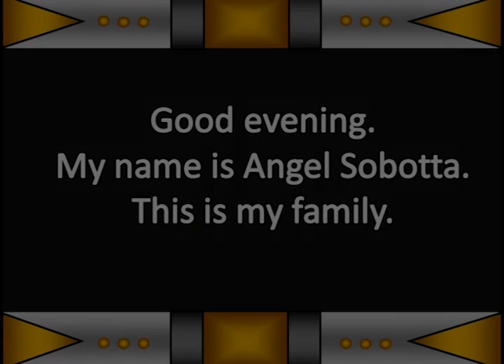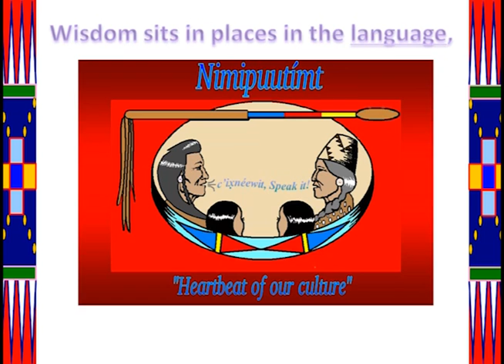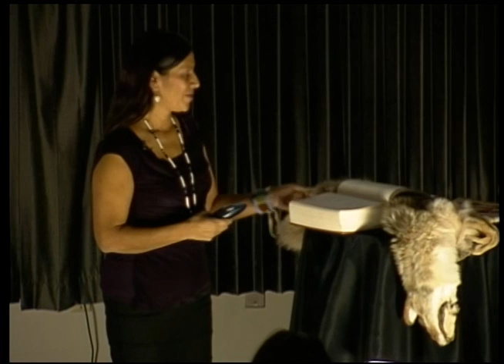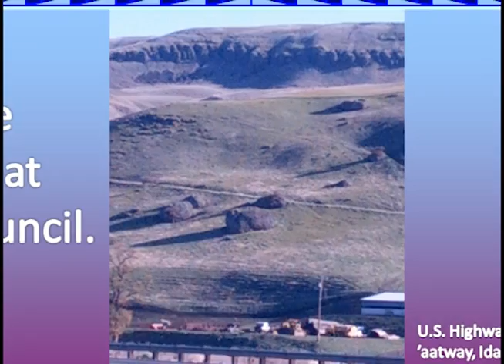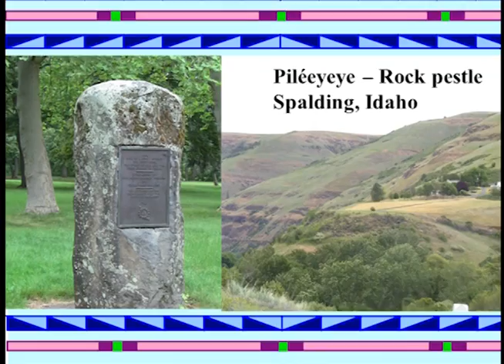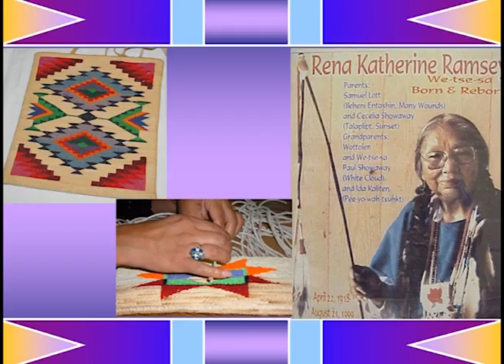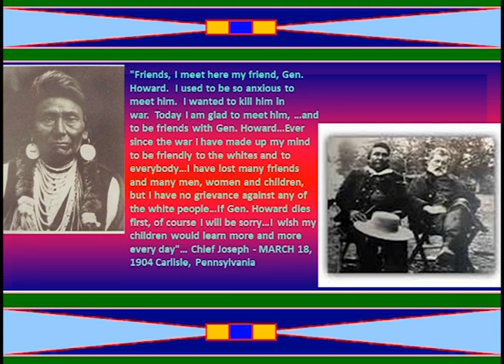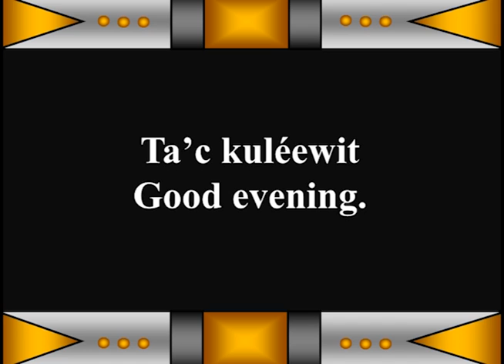Wisdom sits in places: The Niimiipu land: Angel Sobotta at TEDxLCSC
Angel Sobotta is enrolled Niimíipuu. Her film experience includes the 1994 movie "Lakota Woman", as Barbara. Angel has been a Nez Perce Language Program Coordinator, a Nez Perce Arts Council and a Nez Perce Appaloosa Horse Club member since 1998. She has written and produced Nez Perce legends and original stories with Niimíipuu youth since 1997. Angel has been a Nez Perce Language instructor at LCSC since 2012. She also wrote "Walking on Sacred Ground: The Nez Perce Lolo Trail" (2003) and "Surviving Lewis and Clark: The Niimíipuu Story" (2005) that she also narrated. Both documentaries received the Aurora and Telly Awards respectively. Tim'néepe -- Heart of the Monster is her Master's research project at the University of Idaho. She received her interdisciplinary Masters in May 2013. Angel and husband Bob have four kids, Payton, Glory, Grace and Faith ages 12, 11, 9 and 6.